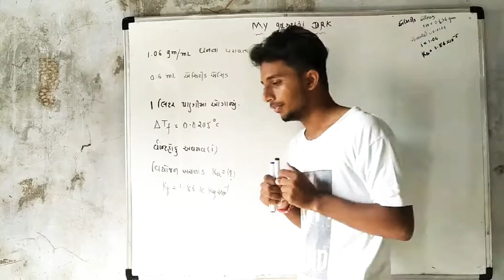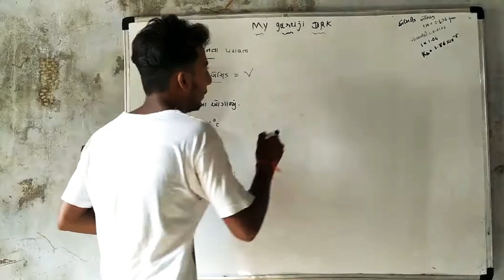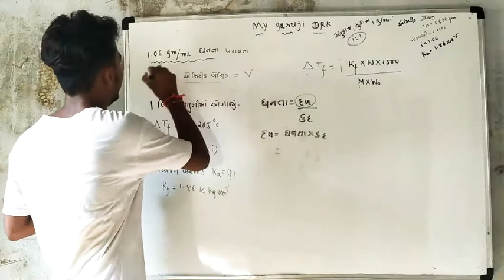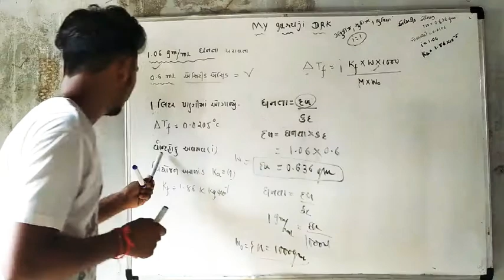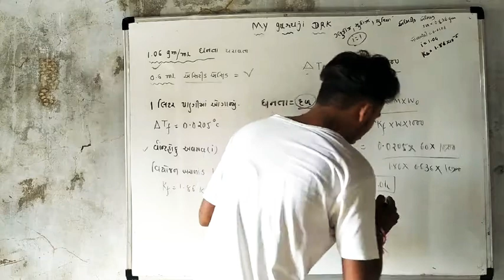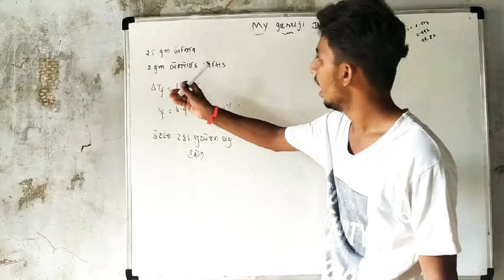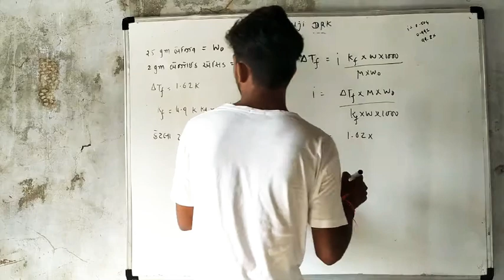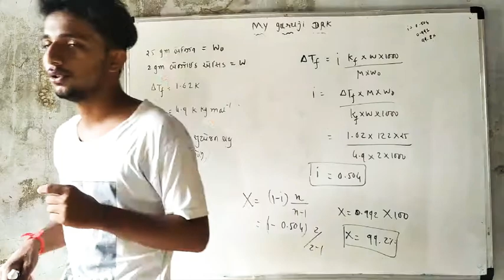Very most example with different trick without book's trick..